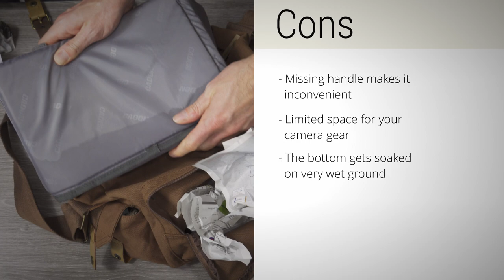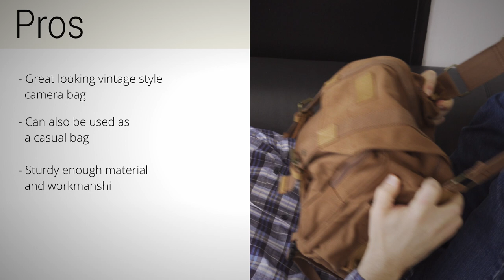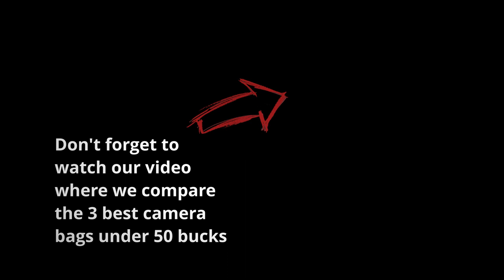CADEN Vintage Camera Bag [Review] 💼 One of the 3 Best Camera Bags under 50 USD/EUR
Our in-depth review for the CADeN Vintage Camera Messenger Bag. One of three best DSLR camera bags under 50 USD / EUR.

Chapters for this Caden camera bag review:

00:00 INTRO ACTION
01:01 CAMERA BAG ESSENTIALS: Price, material, sturdiness and overall quality
03:30 SHOULDER STRAP AND TRIPOD HOLDERS: How comfortable and useful are they ?
05:38 MAIN COMPARTMENT: How big is it?
06:22 CAPACITY CHECK: How much gear fits in the bag?
08:09 WEATHER TESTS: Does the inside of the bag get wet?
11:23 SUMMARY: Pros and cons